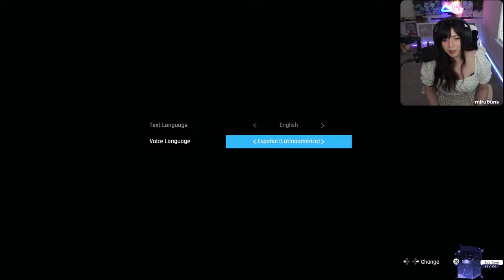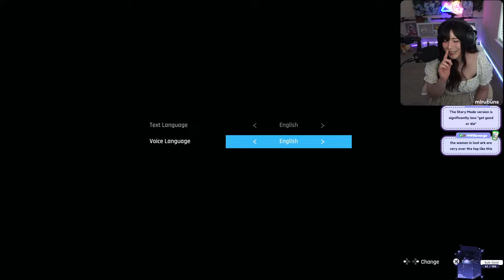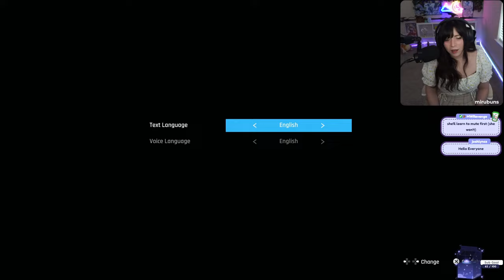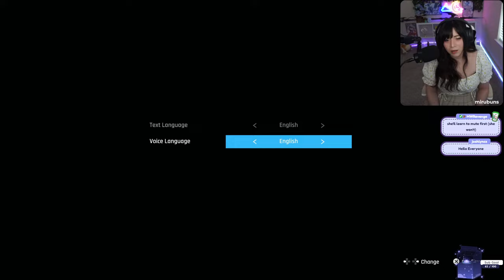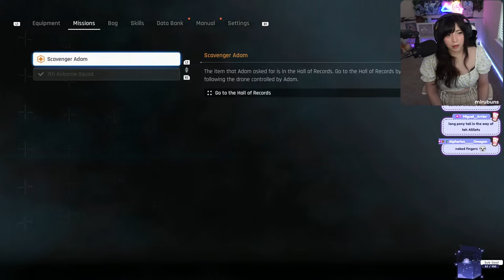First Time playing the Stellar Blade demo!! It looks AWESOME!!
Hi~!